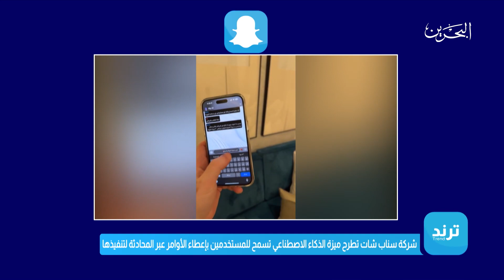ترند | 7-3-2023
- دراسة حديثة.. ترك معجون الأسنان لفترة أطول داخل الفم يمنحه الفرصة لإحداث تأثيره الإيجابي على صحة الأسنان

- فيديو يفطر القلب.. أب أميركي ينهار باكيًا فور علمه بتضحية ابنته له بالتبرع بكليتها

- رجل يبلغ ٧٨ عامًا تخرج للتو من الكلية يصرخ مناديًا أمه ليبشرها بتخرجه

- شركة سناب شات تطرح ميزة الذكاء الاصطناعي تسمح للمستخدمين بإعطاء الأوامر عبر المحادثة لتنفيذها

إعداد: عبدالله الحسيني - محمد شكري

إشراف: عزة ثاني
إخراج: وليد العميري